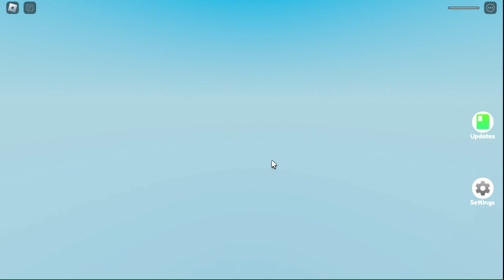HOW TO GET 500+ FREE ITEMS IN ROBLOX